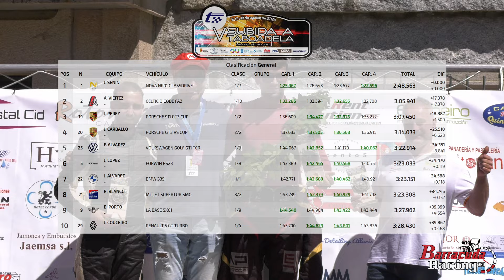V SUBIDA A TABOADELA 2024 The Best Moments